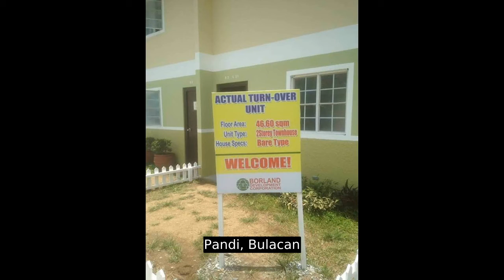ABOT KAYA SA BULSA AT ABOT KAYA ANG HALAGA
Number of Bedrooms: 2
Number of Bathrooms: 1
Floor Area: 6.6 sqm.
Lot Area: 40 sqm.
House Type: Townhouse
Number of Floors: 2